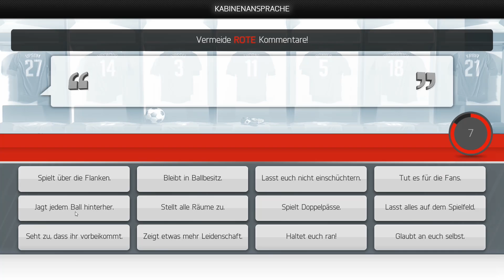New Star Manager #65: Erste Bewährungsproben [Let's Play][Gameplay][German][Deutsch]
Als alter Anstoss- und Bundesliga Manager-Fan wollte ich unbedingt mal in diesen Fussball-Manager reinschauen. Und siehe da; das macht ja richtig Spaß! Den Verein managen, aber die Tore selber schießen, sowas habe ich bis jetzt noch nie gesehen!